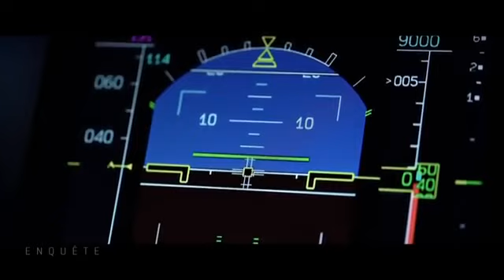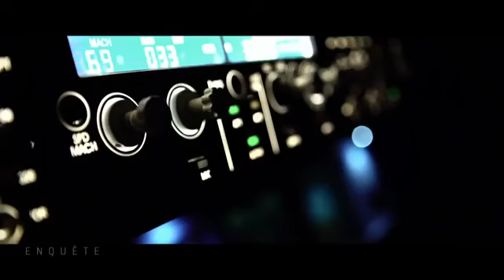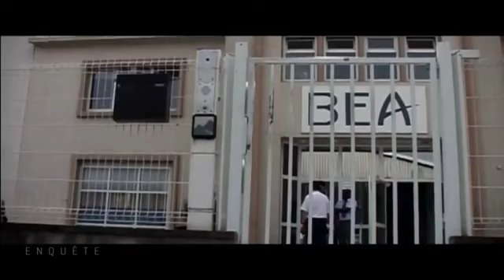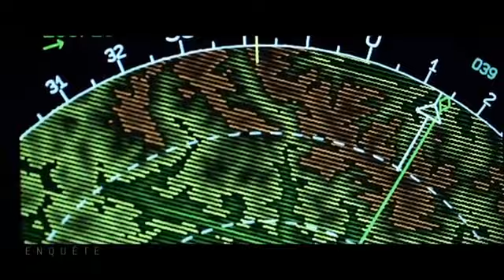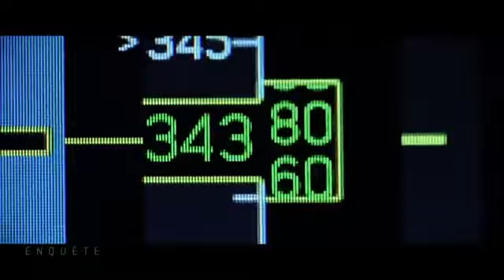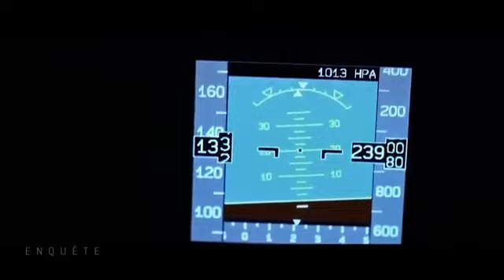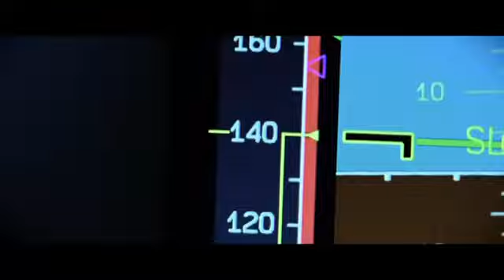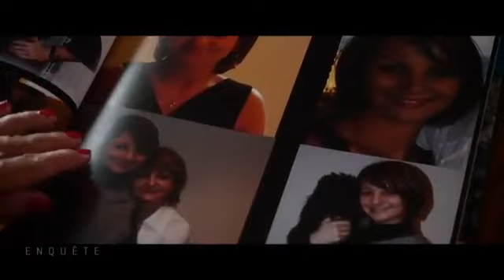crash du vol Af447